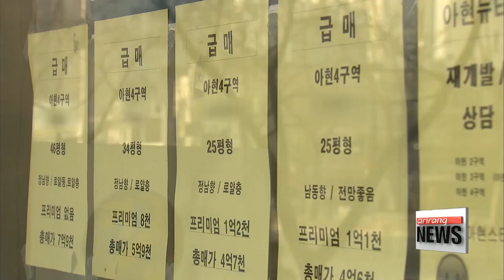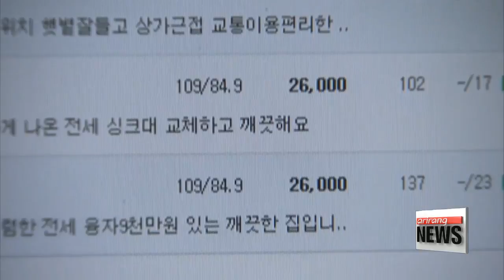Blue House will never back down from trying to stabilize Korea's overheated housing market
청와대, 부동산 시장 문제 해결 위해 물러서지 않을 것

The Moon administration's latest measures to cool Korea's overheating housing market are not sitting right with the opposition parties.
So much so--- the weight of criticism prompted a top official from the presidential office to come out on Thursday to clarify the government's plans.
Cha Sang-mi reports.

During a meeting with the press Thursday morning, Kim Su-hyun, the Senior Presidential Secretary for Social Affairs clarified the government's position on the new measures to stabilize the nation's housing market.
He addressed some of the criticisms from the opposition parties who say the measures introduced on Wednesday are practically identical to those that "failed" during the former Roh Moo-hyun administration.
Kim said he takes responsibility as the then-Presidential secretary for social affairs under the late President Roh, acknowledging that the measures in the past did indeed fail.
He said the reason for that was because they focused only on the supply-and-demand side of the housing market and lacked a solution to excess liquidity, which eventually triggered the 2008 global financial crisis.
Kim said it's a complicated issue, noting that the former Park Geun-hye administration supplied a whopping 700-thousand-plus new homes in a single year but still failed to lower housing prices.
Which is why he said the government will only increase the supply of homes for the right people... once the fire is out.
Kim also took a jab at the two former conservative administrations, arguing they are also liable for the recent spike in home prices in Korea.
He stressed their policies were focused on cutting regulations in the housing market,... which sent the wrong message to the public,... urging them to buy a house one way or another,... even if it means taking on debt.
Kim stressed that it's only been three months since the launch of the new government, reiterating that it will not back down under any circumstances in its efforts to stabilize and transform the nation's overheated housing market over the next five years.